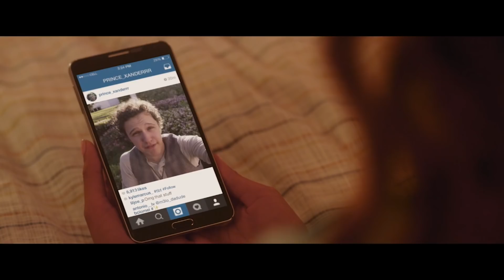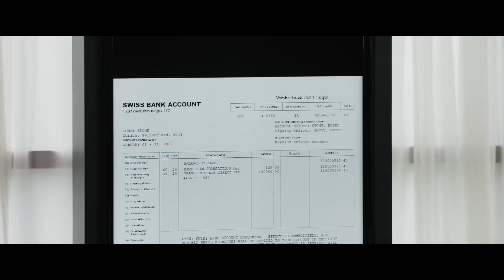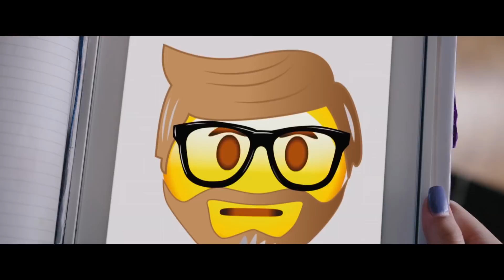Project Mc² | Expert Detectives | STEM Compilation | Streaming Now on Netflix!